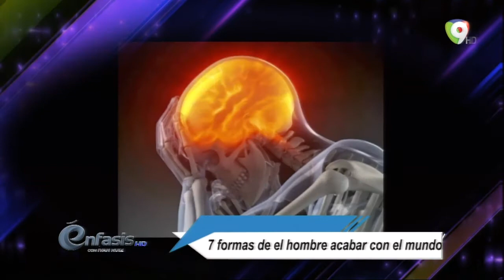"Las 7 formas de el hombre acabar con el mundo" con Vanderhorst en Énfasis